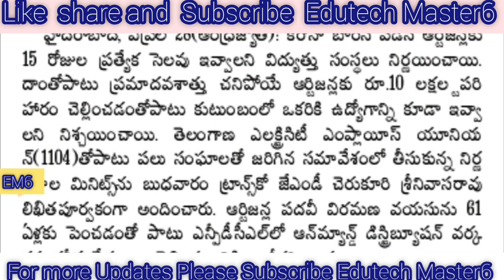ఉద్యోగులకు అదిరిపోయె శుభవార్తలు | Good News to Telangana Employees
Good News to Telangana Employees

11TH PRC
11th prc fitment and basic pay details
11th prc telangana latest news
11th prc andhra pradesh
11th prc telangana
prc andhra pradesh latest news
11th prc ap latest news 2019
11th prc telangana latest news today
11th prc telangana
11th prc fitment table
11th prc fitment and basic pay details
11th prc latest news
11th prc in andhra pradesh 2019
11th prc telangana latest news 2019
ana latest news 2019
11th prc ap
11th prc fitment and basic pay details pdf